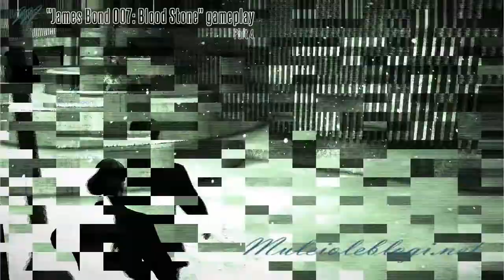"James Bond 007: Blood Stone" gameplay (4)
Me playing "James Bond - Blood Stone".
Part 4

* 00:00 "James Bond 007: Blood Stone" cutscene
* 01:53 Intro
* 02:33 "James Bond 007: Blood Stone" gameplay